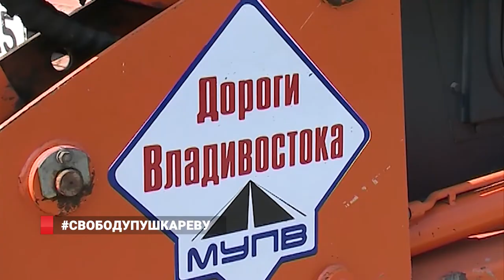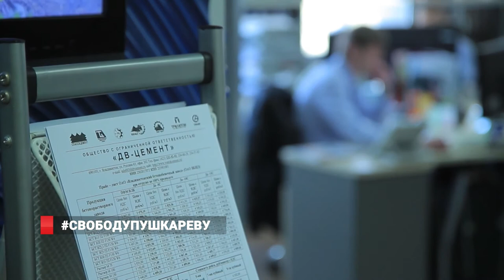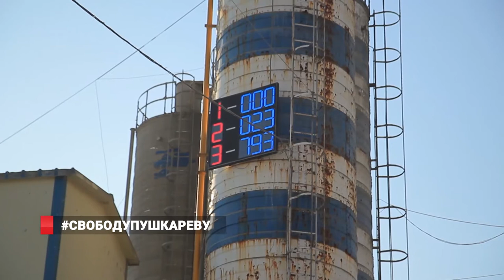БЫЛ ЛИ УЩЕРБ? ПУШКАРЕВ. ФАКТЫ от 28.01.19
Рассмотрение дела Игоря Пушкарева, его брата Андрея Пушкарева и бывшего директора МУП «Дороги Владивостока» Андрея Лушникова заканчивается в Тверском районном суде Москвы. 25 января экс-глава Владивостока наконец получил возможность выступить перед судом. ФАКТЫ И ОЦЕНКА НЕЗАВИСИМОЙ ЭКСПЕРТИЗЫ.БЫЛ ЛИ УЩЕРБ?